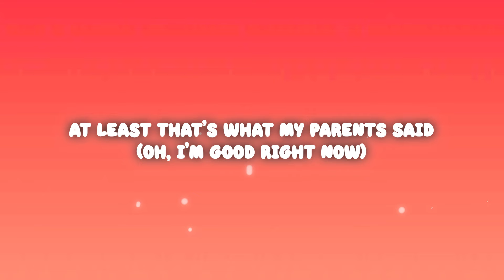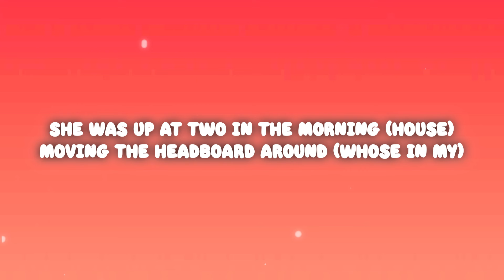Dominic Fike - megaman (Lyrics)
Dominic Fike - megaman

(Lyrics):
[Intro]
Hey
Hey, hey, hey
Who's in my house, yeah
Who's in my
House in the morning
She was up at
Two in the morning

Who's in my house
Who's in my (Ooh)
She was up like two in the morning
Try to stay low (Hey)
If you knew what it was like a week ago,
you would already know
But as far you know (Hey)
Ooh

[Verse]
(I'm blind)
Ain't proud to be an American shooting
from the hip like Mega Man
[Cheat code] the world I'm living in
At least that's what my parents said
(Oh, I'm good right now)
(I'm blind)
And I'm proud to be an idiot
Fans, I appreciate the sentiment
Mama, I don't really fuck with anybody
(In the whole world right now)
God, I be acting like an idiot

[Outro]
Who's at my (House)
She was up at two in the morning (House)
Moving the headboard around (Whose in my)